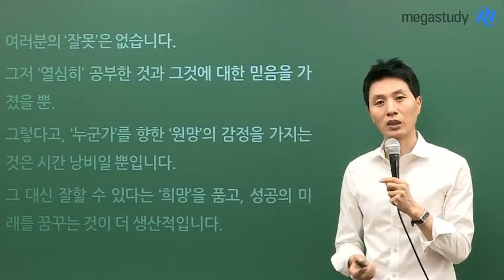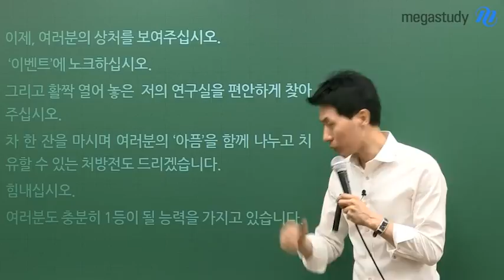[메가스터디] 국어 최인호쌤 - 6월의 아픈 상처를 치유하다.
6월의 '아픈 상처'를 치유하다.
                                                                                       - 최인호 선생님-

누구나 상처는 있습니다.
누구는 그 상처가 다시는 일어설 수 없는 큰 병으로 이어지기도 합니다.
하지만, 누군가는 '그 상처'를 아름다운 '꽃'으로 만들기도 합니다.
이제, 저는 여러분의 '상처'를 꽃으로 만드는 데 조금이라도 도움이 되고자 합니다.

상처를 치유하는 법, 즉 꽃을 피우는 방법은
자신의 상처를 정면으로, 객관적으로 바라보는 것입니다.
그리고 그 속에서 문제와 해결점을 찾는 것입니다.

여러분의 '잘못'은 없습니다.
그저 '열심히' 공부한 것과 그것에 대한 믿음을 가졌을 뿐.
그렇다고, '누군가'를 향한 '원망'의 감정을 가지는 것은 시간 낭비일 뿐입니다.
그 대신 잘할 수 있다는 '희망'을 품고, 성공의 미래를 꿈꾸는 것이 더 생산적입니다.

여러분의 '열심히'가 더 이상 상처받지 않도록 선생님이 함께하고자 합니다.
'열심히'의 열정 위에 '어떻게, 스스로, 논리적'이라는 진정한 공부법을 얹어서
최상의 열매가 맺힐 수 있도록 도와드리겠습니다.

이제, 여러분의 상처를 보여주십시오.
'이벤트'에 노크하십시오.
그리고 활짝 열어 놓은 저의 연구실을 편안하게 찾아주십시오.
차 한 잔을 마시며 여러분의 '아픔'을 함께 나누고 치유할 수 있는 처방전도 드리겠습니다.
힘내십시오.
여러분도 충분히 1등이 될 능력을 가지고 있습니다.